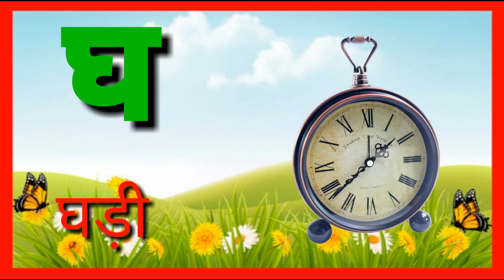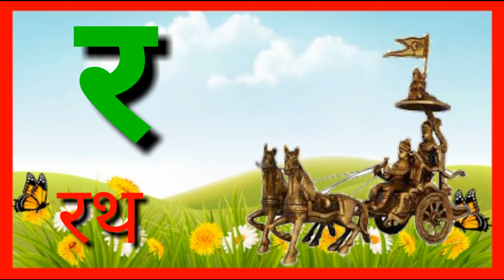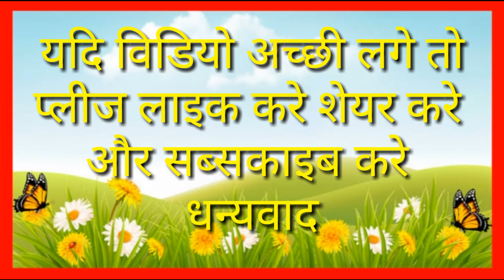क, ख, ग, हिन्दी वर्णमाला। क से कबूतर। क से ज्ञ तक शब्द। ka se kabutar | ka kha ga hindi varanmala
Hello friends

Apple
Aeroplane
Ant
Ball
Boy
Banana
Baby
Beel
Cat
Cow
Car
Cap
Dog
Duck
Doll
Donkey
Elephant
Egg
Fish
Flag
Flowers
Gun
Grapes
Goat
Hen
House
Horse
Hat
Hut
Kabutar
Hindi
English
Alphabet
Varnamala